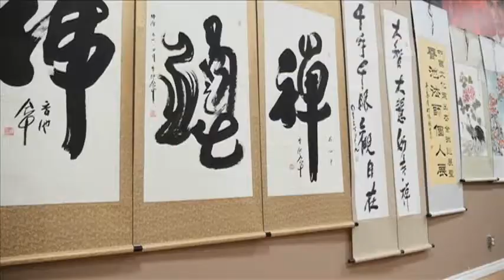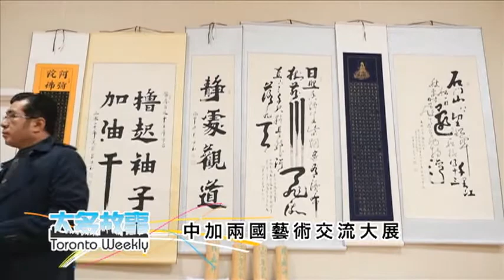0505 加中兩國文化交流藝術展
0505 加中兩國文化交流藝術展
Toronto Weekly